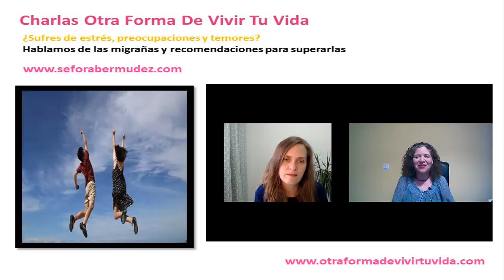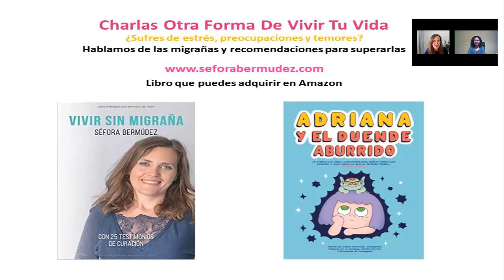Charlas otra forma de vivir tu vida. ¿Sufres de dolores de cabeza? Hablamos con Séfora Bermúdez.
Hola, Comunidad:
Hoy se ha pasado por las charlas de otra forma de vivir tu vida. Séfora Bermúdez, bióloga y autora de la web - Vivir Sin Migrañas.
#.Tema de la charla: ¿Sufres de dolores de cabeza? Hablamos de las migrañas y de recomendaciones para superarlas.

#. Puedes comprar sus 2 libros en Amazon.

-Libro 1: Vivir sin migrañas. Aquí abajo tienes el enlace:

-Libro 2: Adriana y el duende aburrido (dirigido a público infantil y familias).

Un abrazo,
Euri Mérida

Psicóloga sistémica especializada en relaciones humanas

***Créditos del video: edición realizada por Euri Mérida. Créditos de las fotos Gratis para uso comercial. No se requiere atribución. Música Dreamland - biblioteca de Youtube***